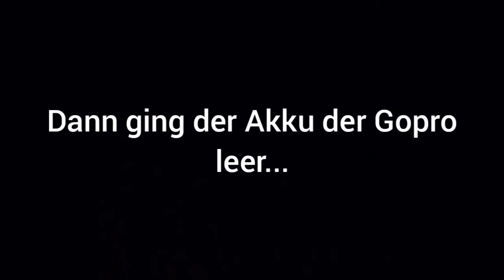Vlog #2 mit Niclas aufm Enduro Mountainbike mit mtb crash fail